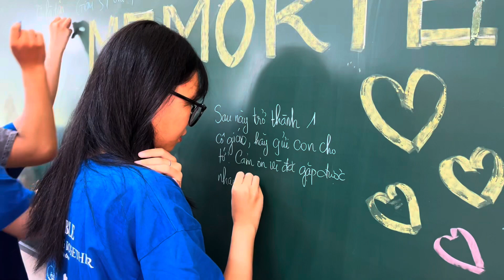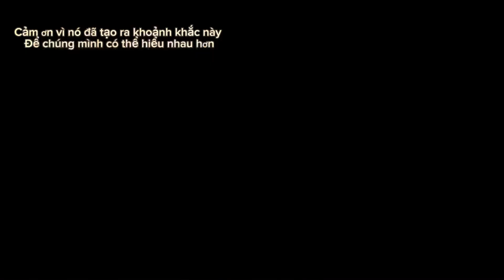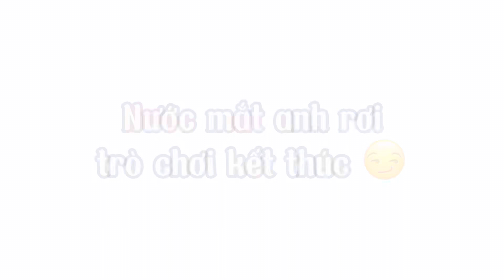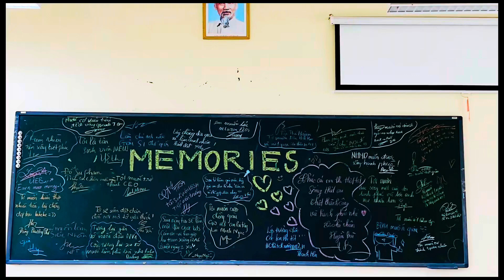Đố ai xem mà kêu không hay